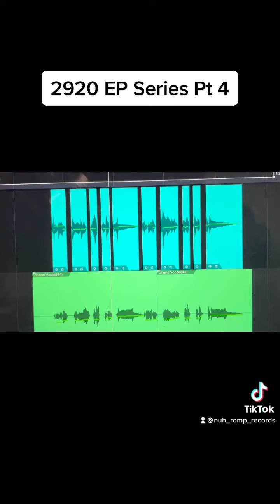2920 EP Series Pt 4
Vocals aren’t easy for me. Takes a lot of prep… and takes.